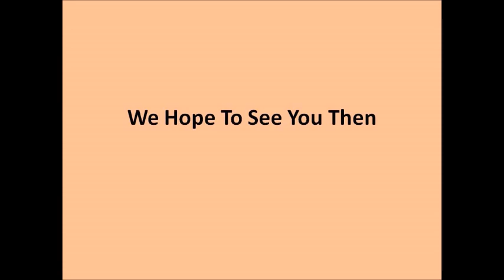My Movie 11 19 23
This is the Sunday Sermon for 11/19/23 at the New Brighton, Pa First Church Of God.
The sermon is titled "What Are We Thankful For".